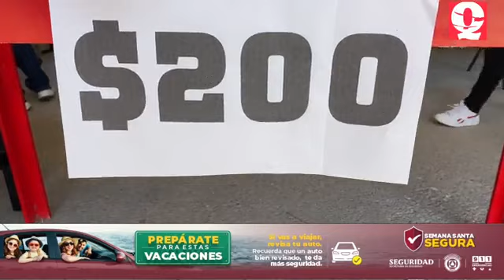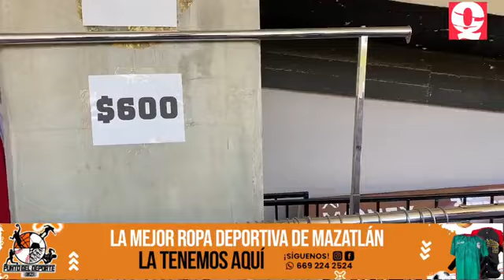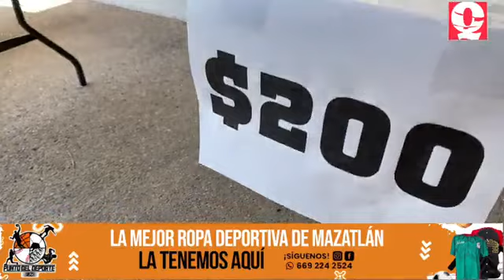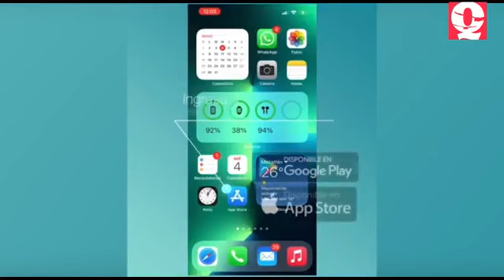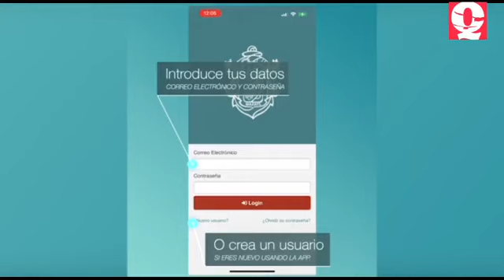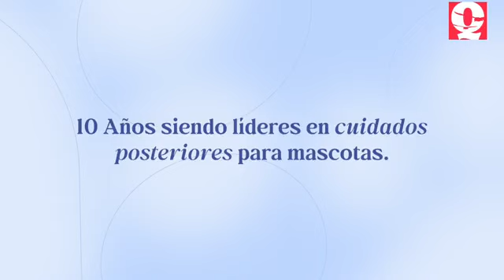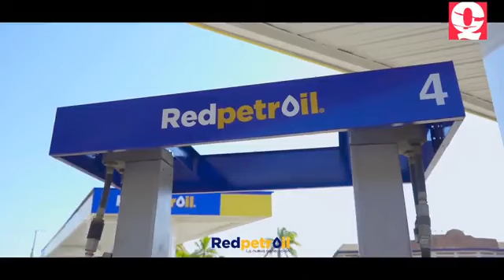Arranca Bazar de Los Venados de Mazatlán.No Faltes!!!